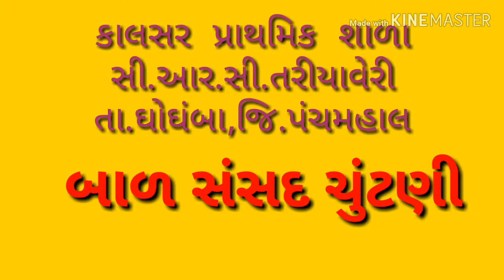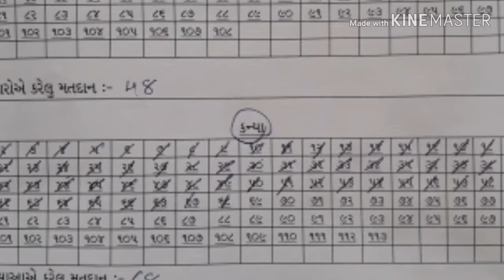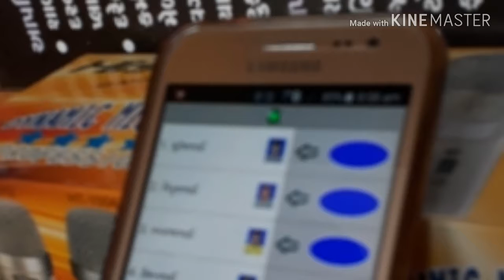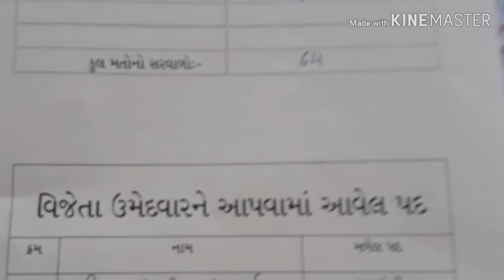બાળ સંસદ ચુંટણી